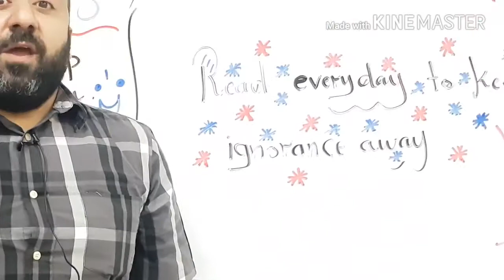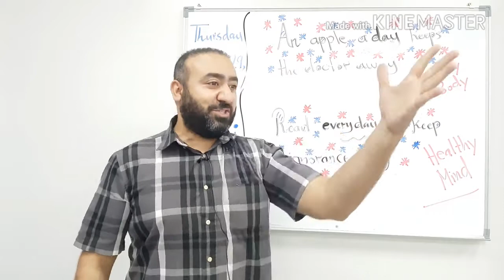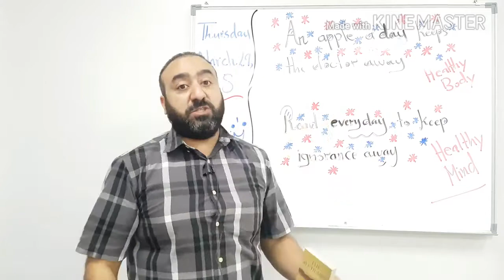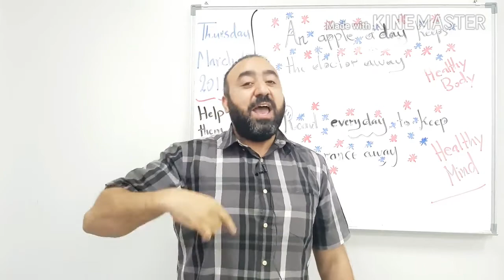Kill Ignorance before It Kills You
You as dads, moms, uncles , aunts , grandpas , or grandmas are all in charge of looking after the coming generation. Undoubtedly, it is obvious that most of kids , if not all , are badly hung up on electronics ,and they keep playing with them for long hours without any real invigilation. This will result in disastrous repercussions in the future.  Instead , let them hang up on books. This way , you can help them shoot for the stars and let their awesome creative side shine through. Never let those poisonous tools deface these kids' brains and sabotage their innocent childhood. Be decisive and do it now before you regret and eat your hands remorsefully. You cannot imagine the miraculous results you get out of these kids if you arm them with reading books ;all dreams and great achievements must get materialized through reading books.

Teach them to make an unbreakable bridge between them and their books to help them seriously be high achievers, augment their knowledge, shape their prosperous future, raise their standards, stretch their boundaries , boost their confidence, empower their self-esteem , manifest their destiny and make their history.

Let them know that reading books makes them wiser , stronger, smarter, more creative, more proactive, and more talented. Tell them that all history makers and prominent inventors would use most of their times reading books day and night , since they knew that nothing fabulous and memorable could be achieved without reading books interminably.

Start with something simple and interesting to make them love all kinds of books. Try to make them special corners at home to let them love reading time more and more. Eventually , try to read with them to be more authentic when you instill in them the power the of knowledge through reading books.

This way, you can guarantee an awesome generation full of knowledge , full of wisdom , full of  innovation , and full of creativity.